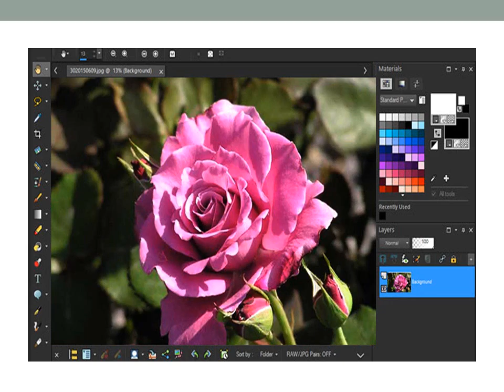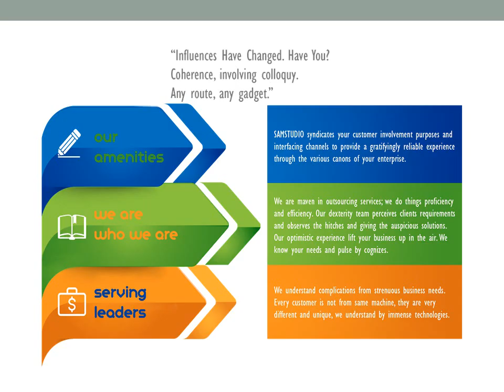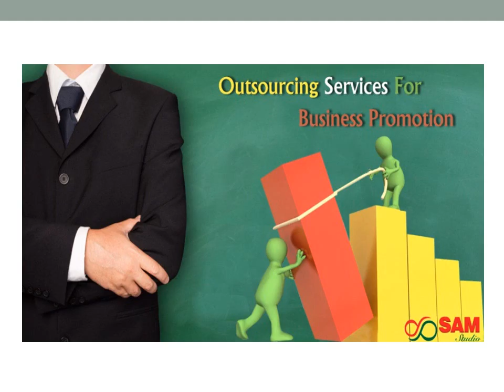Business Process Outsourcing, best outsourcing company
Sam Studio specialized in Outsourcing call centre services, Outsourcing data management services, Outsourcing healthcare services, Outsourcing Photo editing services, Outsourcing transcription services, Outsourcing engineering services, Outsourcing digital marketing services, Outsourcing software development services, Outsourcing research and analysis services, Outsourcing web development services, Outsourcing creative services, Outsourcing financial and accounting services